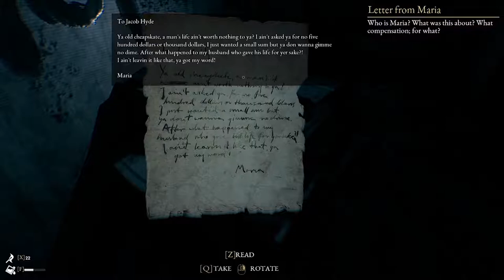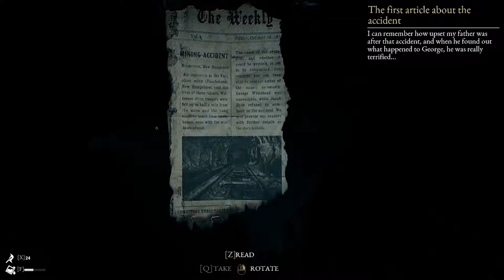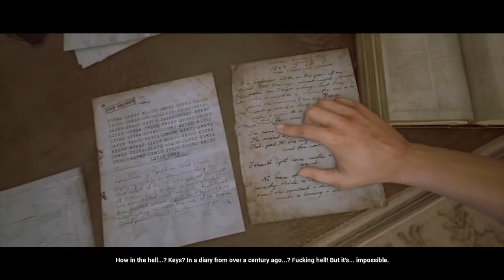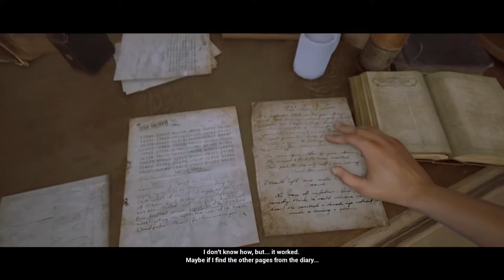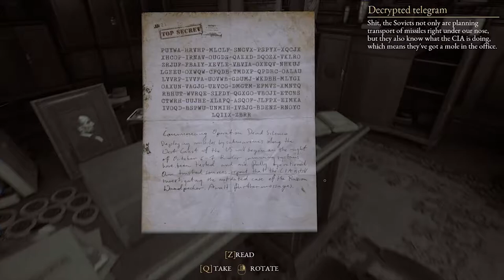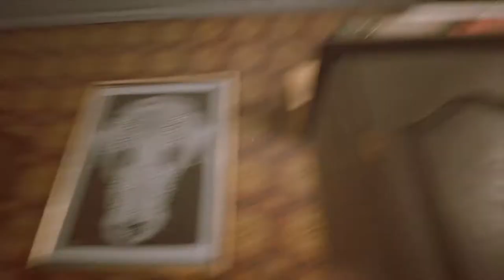The Beast Inside Part 3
Fred is the real champ in this game.